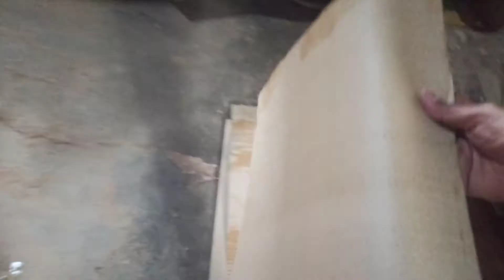New Packing Machine / GowriTech